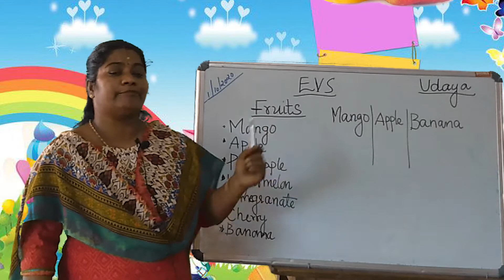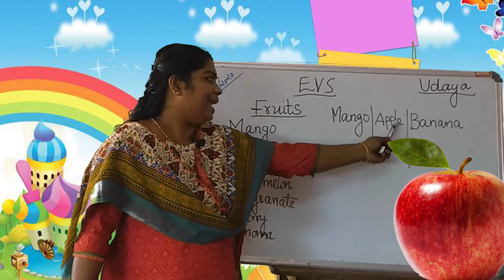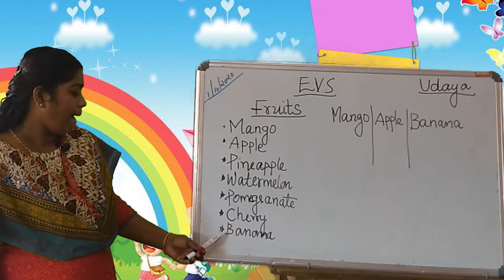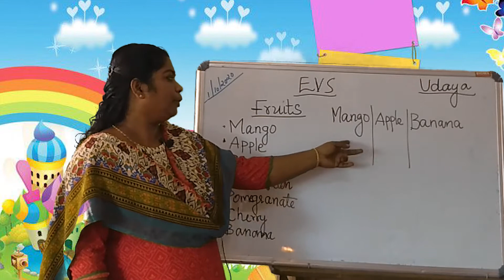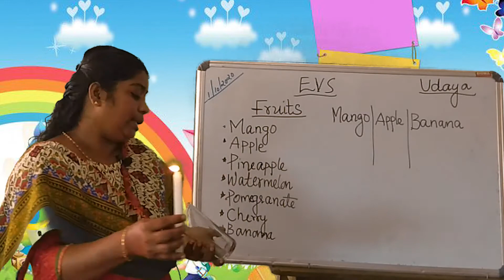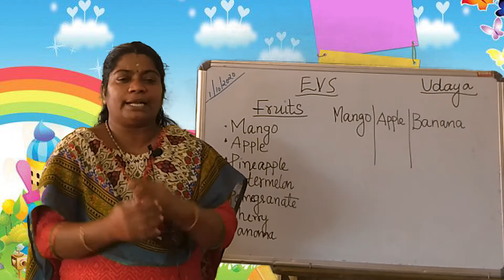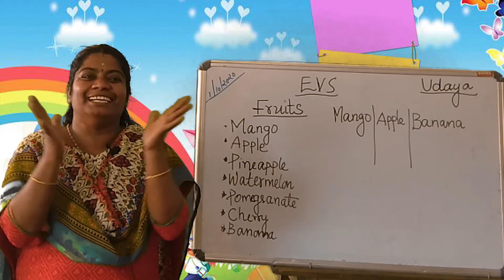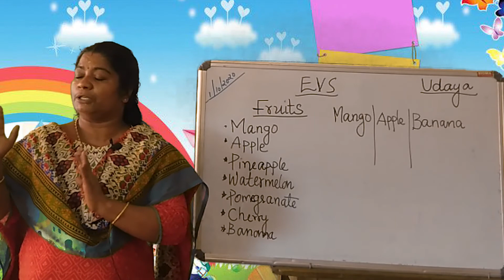EVS FOR UDAYA